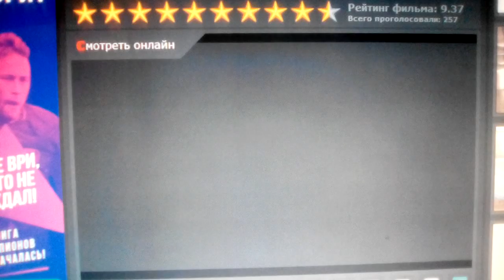Columbia Pictures (1995)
1st Knight (1995)

@(1995) Columbia Pictures / Zucker Brothers Productions